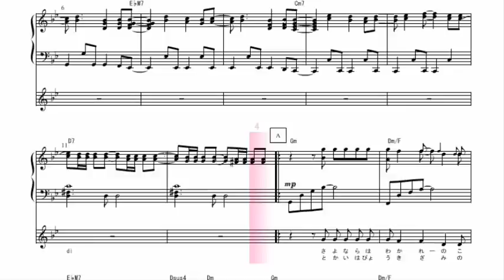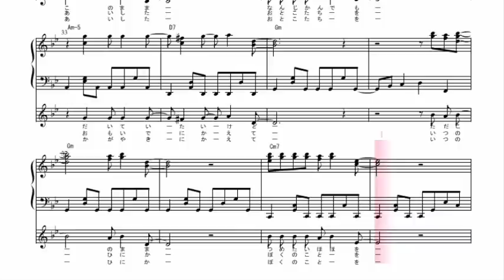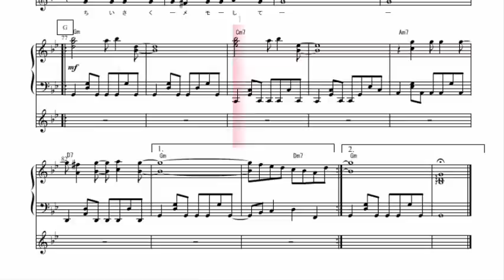セーラー服と機関銃（歌：巡音ルカ）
『セーラー服と機関銃』を巡音ルカさんに歌って頂きました。ボーカル部はピアノ譜から起こしました。画像は、スコアメーカーFX３ Proで演奏しているところです。